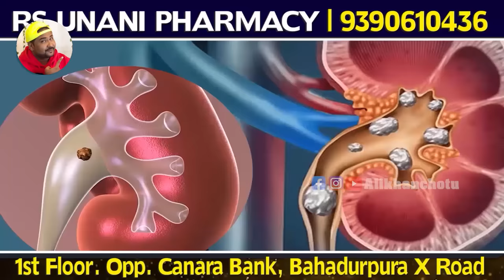Reverse ABCD Win Cash Prize 😎 Amazing Comedy @ Water Laser Light Show @ Necklace Road Ali Khan Chotu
Reverse ABCD Win Cash Prize | 😎 Amazing Comedy Video at Water Laser Light Show at Necklace Road| Ali Khan Chotu

Category..